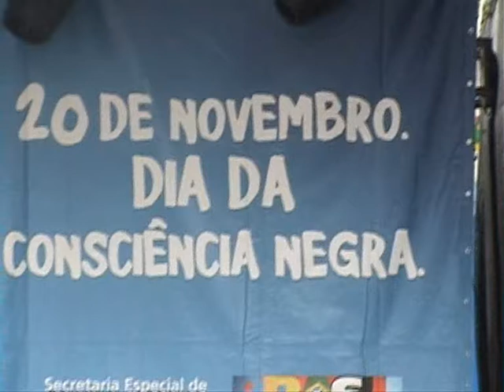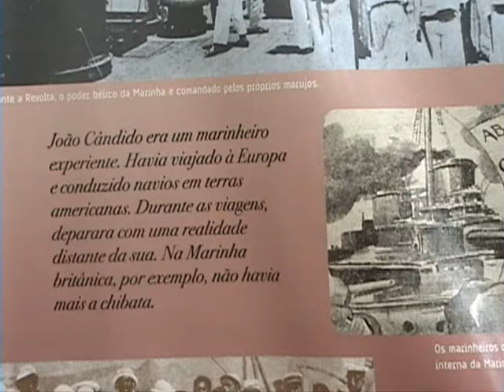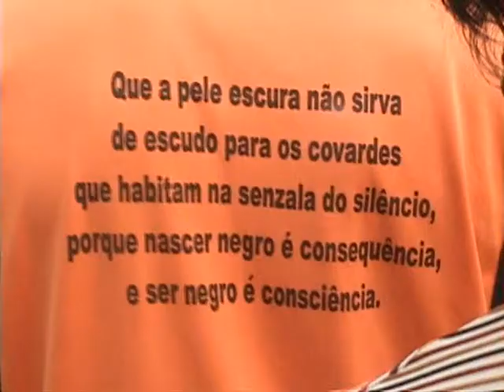João Cândido o Almirante Negro I Parte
20 de Novembro de 2009 Dia Nacional da Consciencia Negra. Vídeo- documentário parte I sobre João Candido O Lider Negro da Revolta da Chibata.. Produção independente de Frederico Araujo para